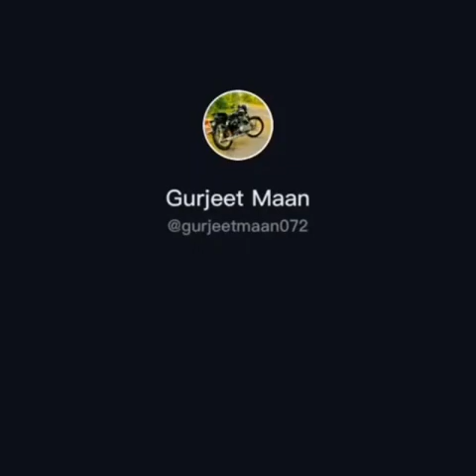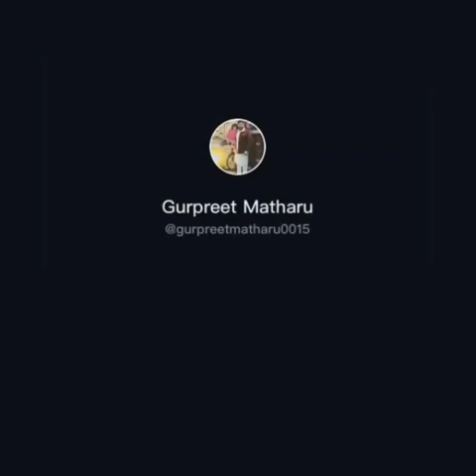(part 166)Bullet Modified 350 standard and classic!Modified bullet in Punjab !!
modified bullet army colour,
modified bullet black,
modified bullet bobber,
modified bullet bikes photos,
modified bullet classic 350 white,
modified bullet classic 350 price,
modified bullet classic 350 red,
modified bullet desert storm,
cd dawn modified bullet,
bullet modified harley davidson,
hf deluxe modified bullet,
modified bullet in karol bagh,
modified bullet like harley davidson,
modified bullet like kabir singh,
modified bullet machismo,
modified bullet market in punjab,
modified bullet mirrors,
old model bullet modified,
bullet standard 350 modified malayalam,

Flute records.

for any inquiries send mail on

thanks.